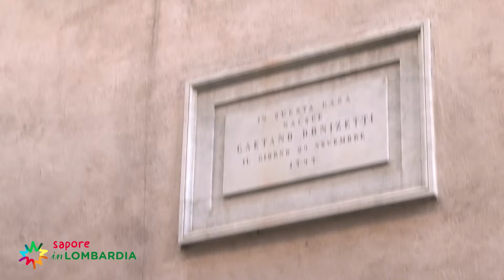Sapore inLombardia: Bergamo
Gualtiero Marchesi in un viaggio tra arte e gusto accompagnato da Beba Marsano